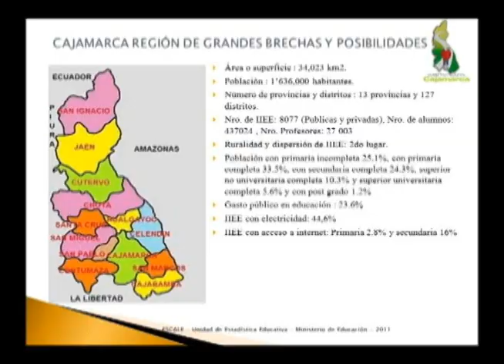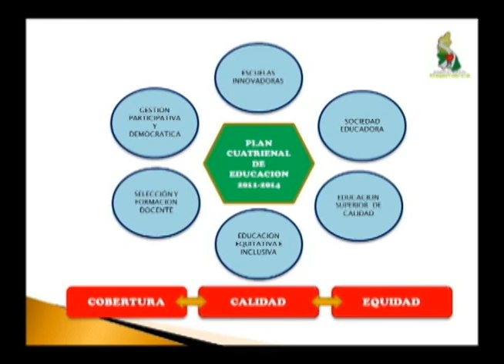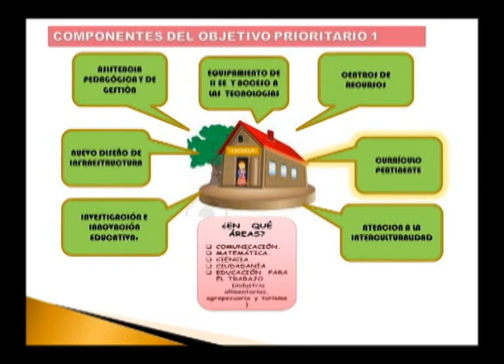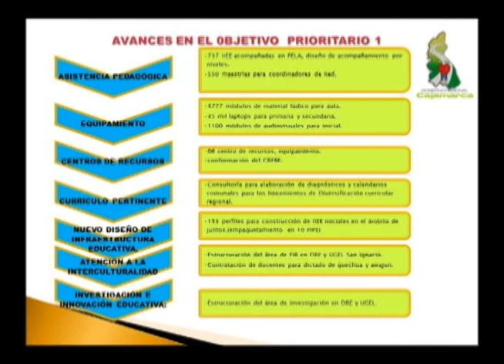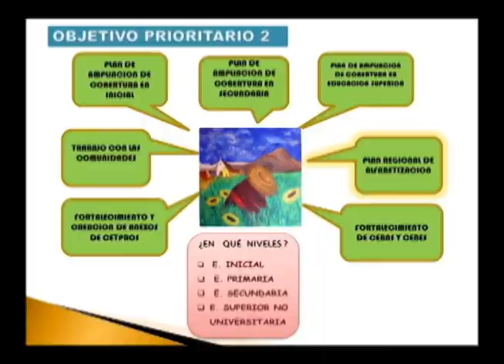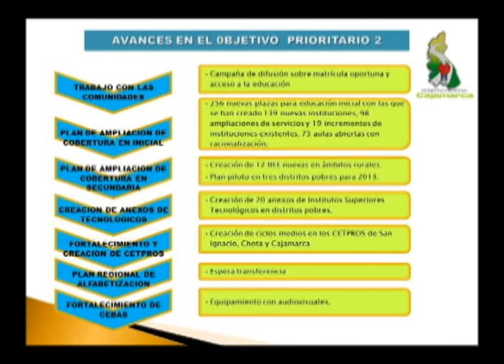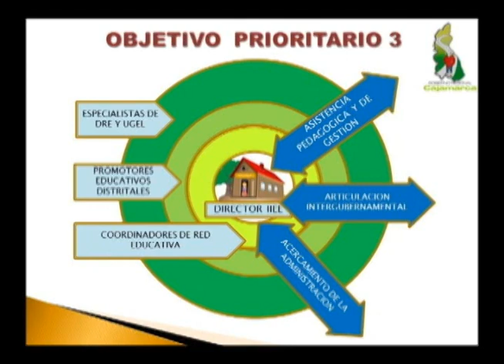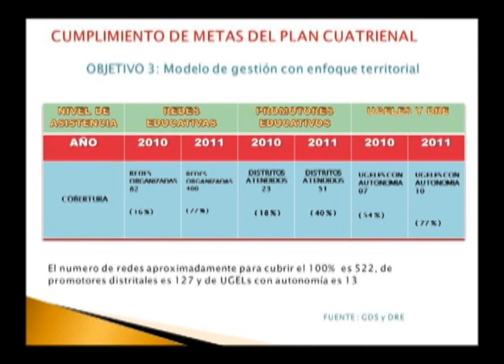DRE Cajamarca presenta avances del Proyecto Educativo Regiobal y el Plan Cuatrienal